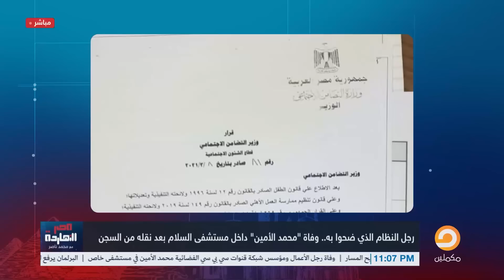بعد وفاة رجل الأعمال محمد الأمين.. ناصر: هل رجال السيسي ضحوا بيه؟!.. تعالى نشوف